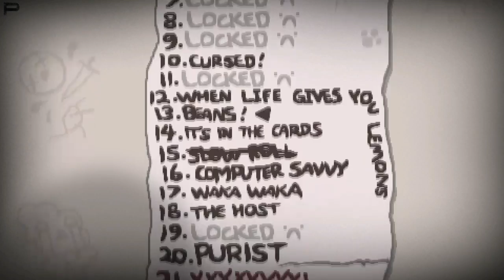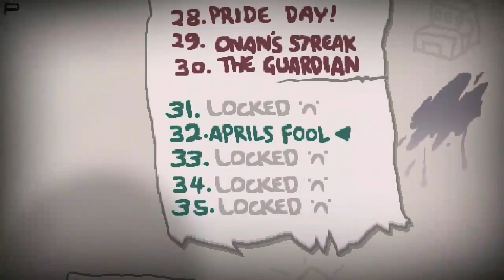LE GROS TROLL DE BINDING OF ISAAC AFTERBIRTH †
♦ Musique intro : A New Decade 3